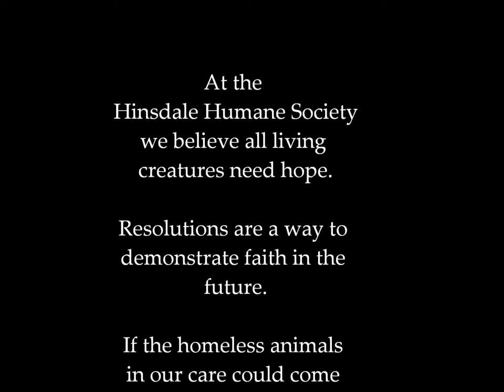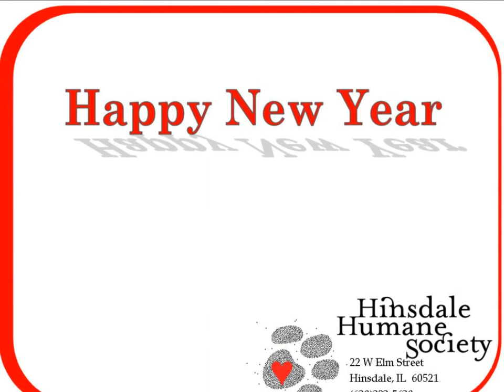HHS 2013 Pet Resolutions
Happy New Year from Hinsdale Humane Society